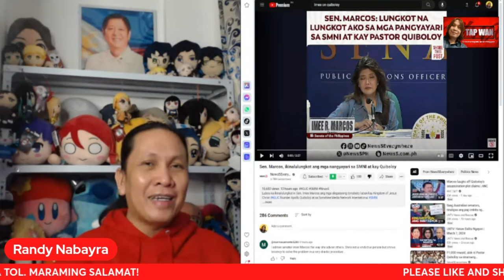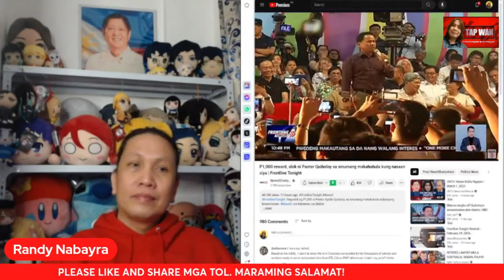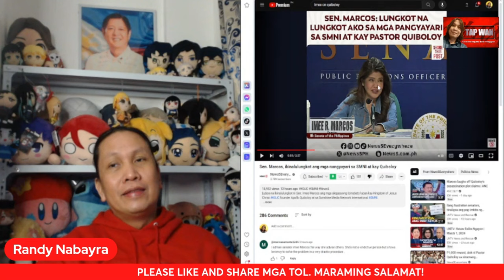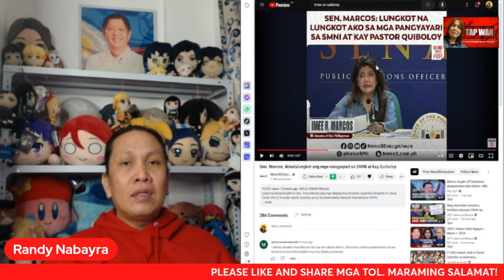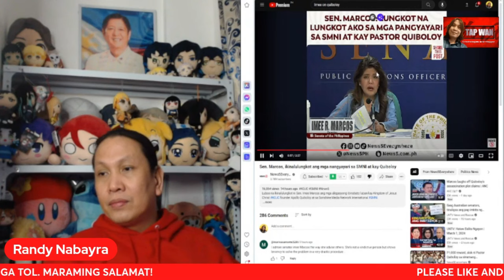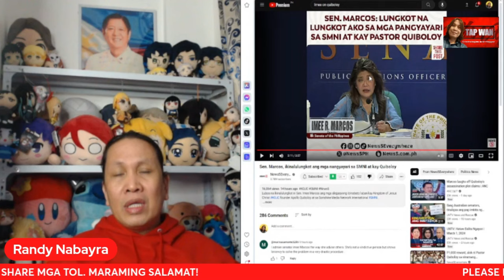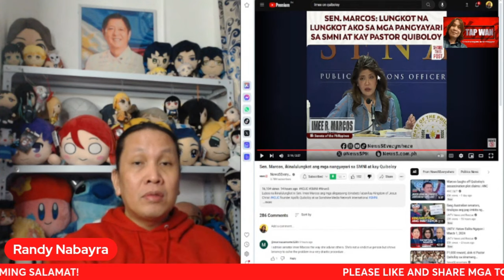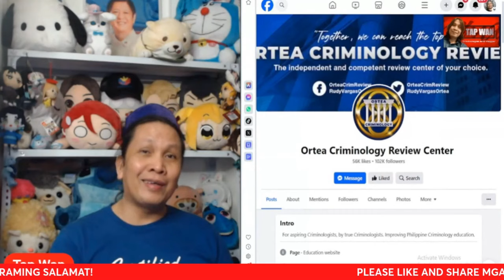QUIBZ, MABAIT daw AYON kay SEN. IMEE MARCOS